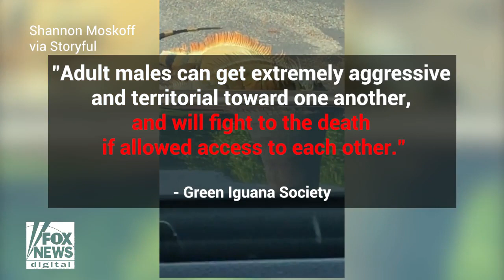Dramatic Video: Iguanas battle it out in Starbucks parking lot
A dramatic video showing two iguanas battling it out has gone viral. The lizards were spotted dueling in a Starbucks parking lot in Boca Raton, FL.